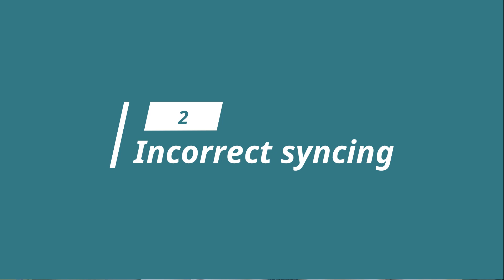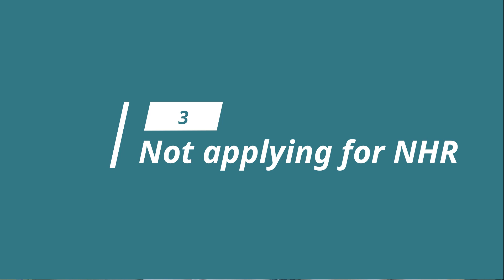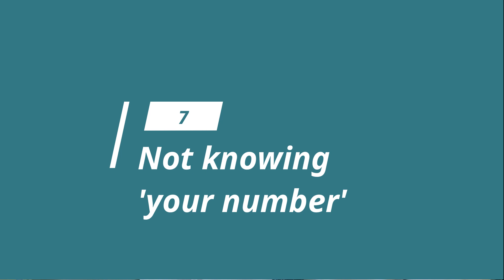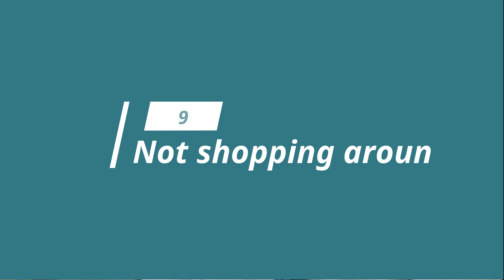Moving to Portugal - common mistakes (2023)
IMPORTANT – PLEASE READ REGARDING THIS CHANNEL

The content on this channel is for educational and information purposes only. It should not be relied on as advice, and you should always take qualified advice before making any changes to your personal position.

Whilst I have experience in the financial and tax industry, this channel is for recreational purposes and is not an advertisement for my business or services. Its purpose is to share quality information.

Whilst every care is taken as to the accuracy of the information in these videos, the information provided is based on the understanding of the rules at the time, and rules can change with little or no notice.

Whilst I cover a wide range of issues on the channel, in my professional role I specialise in tax efficient investments, UK and overseas pensions, estate planning, and wealth management for expatriates based in Portugal. Unfortunately, I do not offer visa or tax return services, nor can I assist US nationals.

*Thank you for your support and understanding. I hope to continue to provide you with valuable information to help you with your life in Portugal. If you have any suggestions for content you would like to hear, please let me know*

1. Planning too late

Planning BEFORE you move to Portugal will allow you to take full advantage of all the windows of opportunity and the tax savings Portugal has offer.

Of course, you can still plan after you have relocated but the optimum time is pre-relocation.

2. Syncing for a different system

Planning that has been put in place in your current country of residence is unlikely to sync well with the Portuguese tax and financial system.

3. Not applying for Non-Habitual Residency (NHR)

Applying for NHR is generally a financial “no-brainer”.

If you are relocating permanently to Portugal, ensure you apply for the scheme within the required timescale, and that you plan to optimise the 10 year period.

4. Withdrawal strategies

Taking money from the wrong place, at the wrong time or at an inopportune time can be expensive and create tax liabilities that could otherwise be avoided.

5. Not paying attention to fees and charges

Ensure you have a clear understanding of the fees and charges that you are incurring and regularly reassess to ensure your arrangements remain competitive.

6. Focusing on return and not risk

7. Not knowing your ‘number’

With cash flow planning you are able to determine how much you can safely spend based on your current wealth and income requirements.

8. Not reviewing enough or reviewing too much

Review your finances at least every 12 months. Times change and as new solutions become available, costs usually go down. But equally micro-managing and frequent changes are also counterproductive as it usually involves cost and stress. Get the right balance.

9. Not shopping around

If you meet a professional you like, that is great. However, shop around. Meet others and stress test the advice and proposition. Just because someone seems nice, does not mean they are the best person for the job.

10. Not planning for UK Inheritance Tax

Many believe that once they are out of the UK inheritance tax will not apply. This is wrong as it will always apply if you are UK domiciled. Moreover, you could also have a Portuguese tax liability meaning there could be double taxation. Ensure that you address estate planning as early as possible.